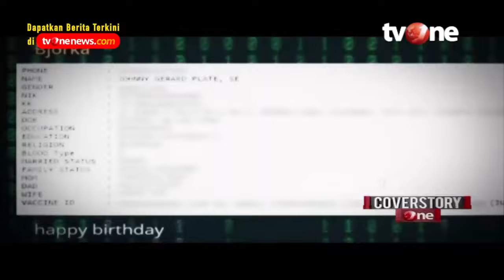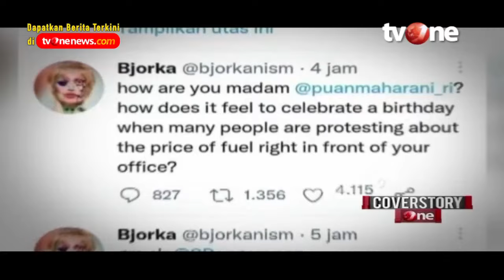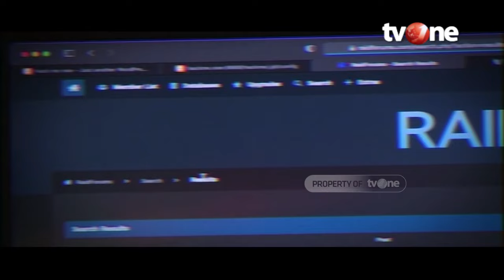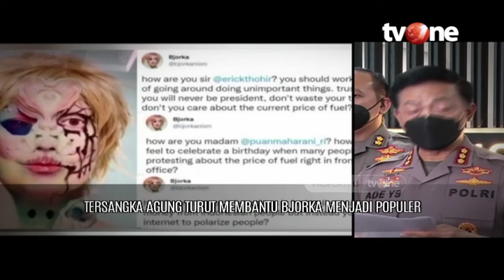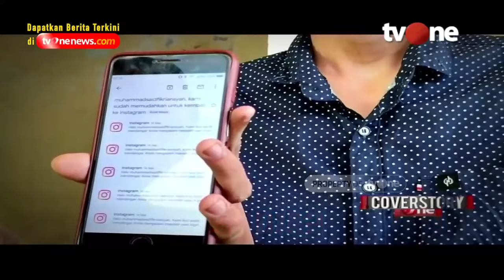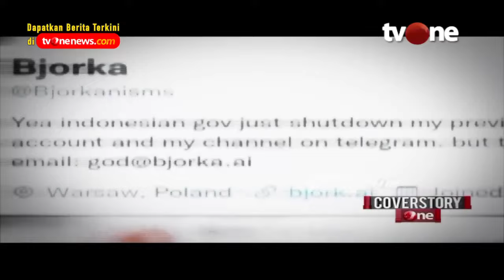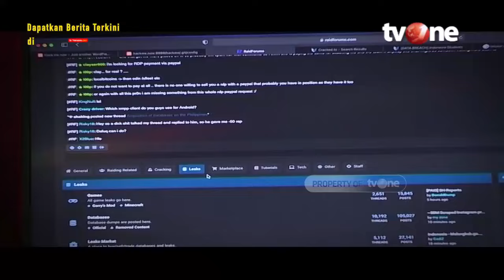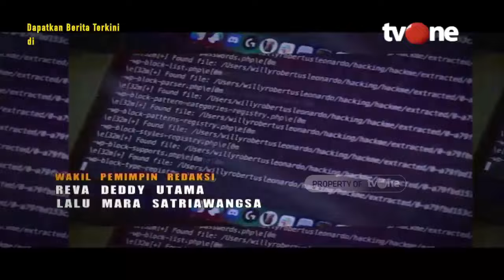Geger Hacker Bjorka, Siapa Dia? | CoverstoryOne tvOne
Jakarta, - Sudah sekitar dua minggu menggegerkan dunia maya tanah air, sosok asli dibalik akun Bjorka belum kunjung terungkap. Meski kabarnya, pemerintah bersama Polri telah mengidentifikasi beberapa orang yang diduga sebagai Bjorka. Berikut sejumlah fakta dibalik viralnya hacker Bjorka